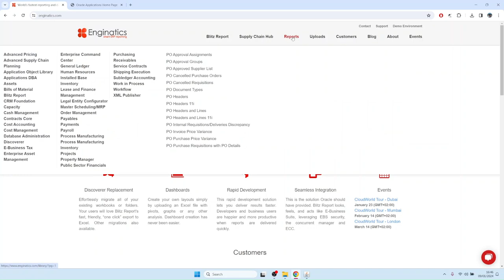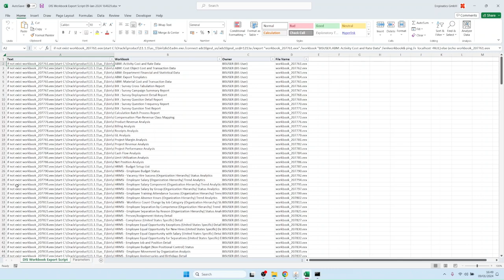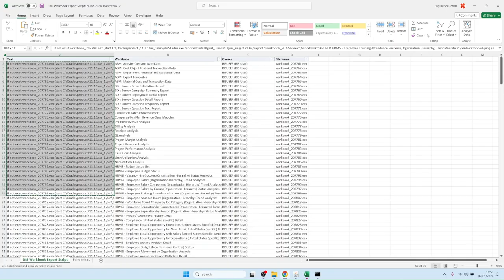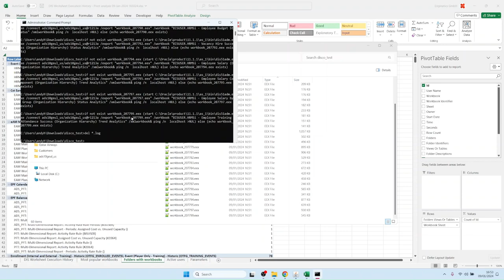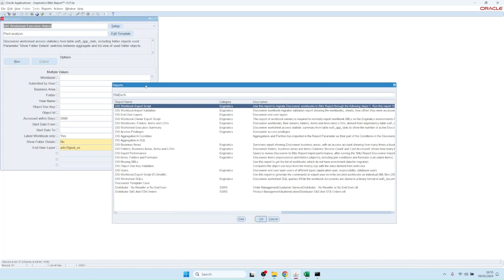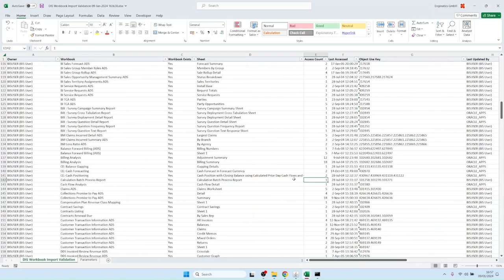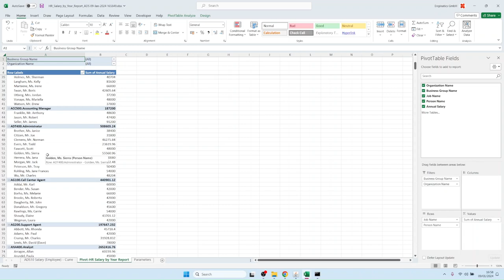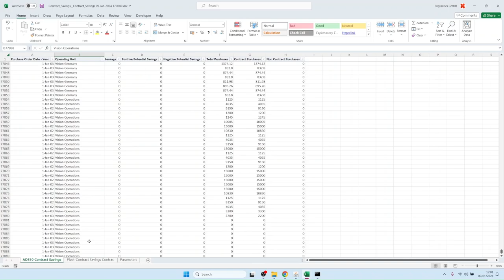Sustitución de Discoverer por un informe Blitz en 15 minutos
Cómo migrar más de 300 libros de Discoverer a Blitz Report para Oracle EBS en 15 minutos

0:01 Visión general de 'DIS Workbook Export Script
0:59 Ejecutando el informe 'DIS Workbook Export Script' para exportar xmls para todos los libros de trabajo Discoverer usados recientemente
2:15 Creación de una nueva carpeta con el ejecutable Discoverer Admin dis51adm.exe instalado
3:30 Ejemplos de informes de análisis de Discoverer
6:05 Progreso de la exportación de Discoverer
6:54 Cargando comprimidos todos los archivos workbook_*.eex generados (de tamaño no nulo).
7:48 Ejecutando el programa concurrente 'Blitz Report Discoverer Import'
8:30 Ejemplos de informes de validación de Discoverer
10:40 Comprobación de los informes migrados
12:31 Verificando el resultado de la migración